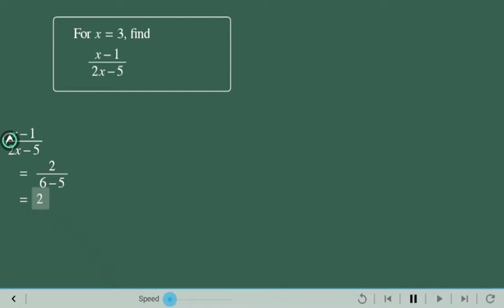Find x in the following equations if x - 1/2x - 5, if x = 3